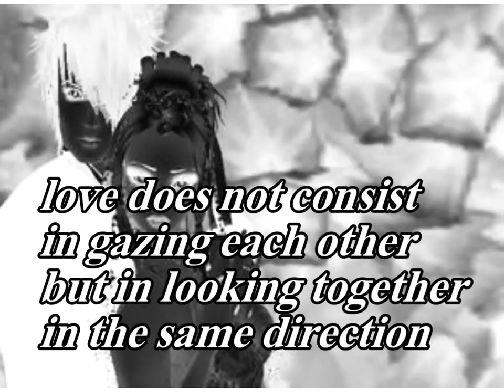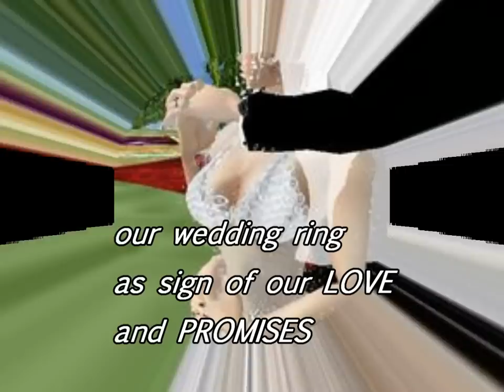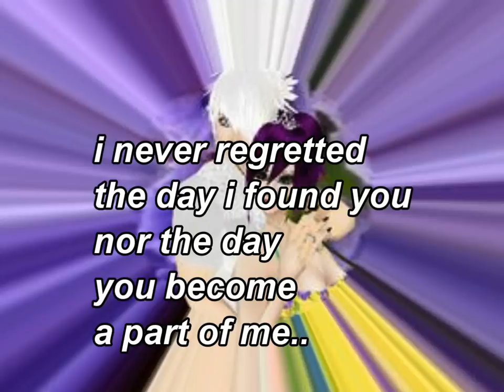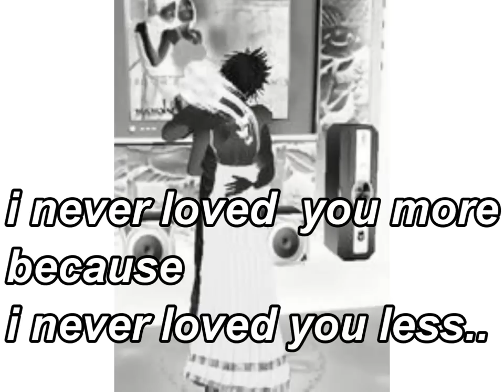prince and angel wed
prince(xmahalx) and angel (xxmahalxx) wedding in imvu
date: november 25,2010
with friends: jeff, marie,hunni,ceren,sander,kuro,dj,ash,sab,shun,alvin,daze,nomeer,asma